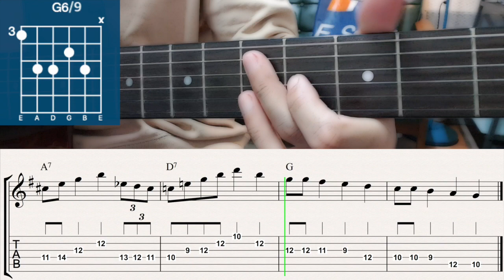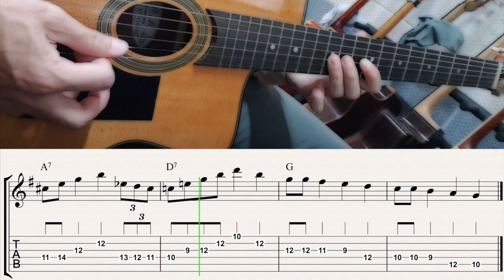Some of These Days Django Reinhardt | Gypsy Jazz Guitar Tabs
Some of These Days Gypsy Jazz Style Tutorial (Slow Tempo)
Theme 1:06

Backing Track is Gonzalo Channel